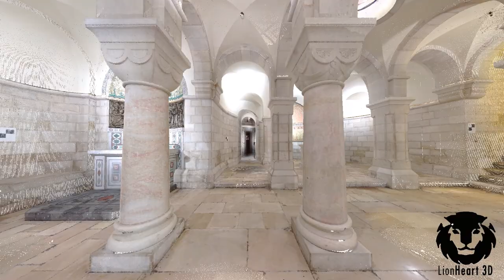Dormition Abbey - The Crypt دير النوم - القبو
Dormition Abbey in Jerusalem. An Amazing Church.

LionHeart3D's vision is to create a 3D Virtual Reality Museum of the World starting from Palestine.
دير النوم في القدس. كنيسة رائعة
  تتمثل رؤيتنا في إنشاء متحف للواقع الافتراضي ثلاثي الأبعاد للعالم بدءًا من فلسطين